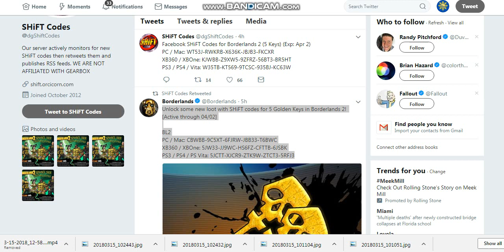2 Borderlands 2 Gold Keys & Shift Codes March 15 2018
Facebook SHiFT Codes for Borderlands 2 (5 Keys) (Exp: Apr 2)
PC / Mac: WT53J-RWKRB-X636K-JBJB3-FKCXR
XB360 / XBOne: KJWBB-Z9XW5-9ZFRZ-56BT3-BR5HT
PS3 / PS4 / Vita: W35TB-KT569-9TCSC-935BJ-KC63W

0 replies 14 retweets 67 likes
Reply   Retweet 14   Like 67   Direct message
 SHiFT Codes Retweeted

Borderlands
Verified account

 5h5 hours ago
More
Unlock some new loot with SHiFT codes for 5 Golden Keys in Borderlands 2! [Active through 04/02]

BL2
PC / Mac: CBWBB-9C5XT-6FJRW-JBB33-T6BWC
XB360 / XBOne: 5JW33-JJ9WC-HS6FZ-CFTTB-6JSBK
PS3 / PS4 / PS Vita: 5JCTT-XJCR9-ZTK9W-ZTCT3-5RFJ3